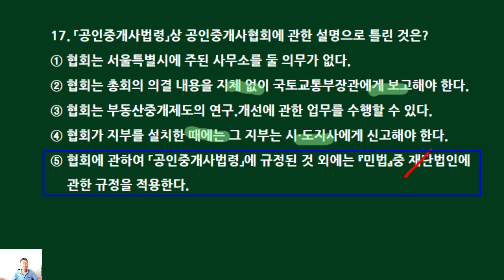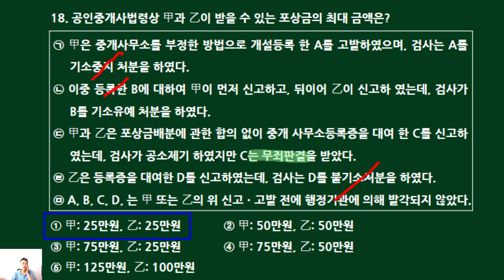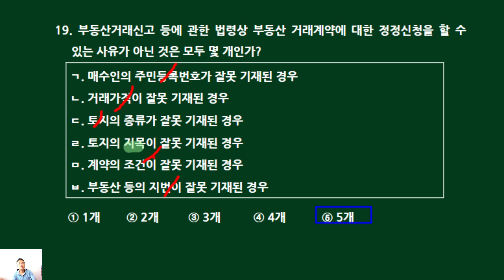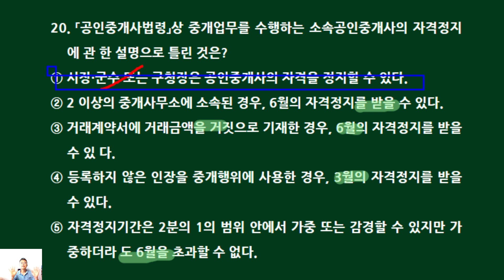제34회 공인중개사법 기출문제 뽀개기(23회 기출13~16번))